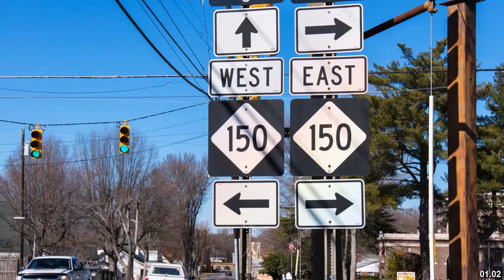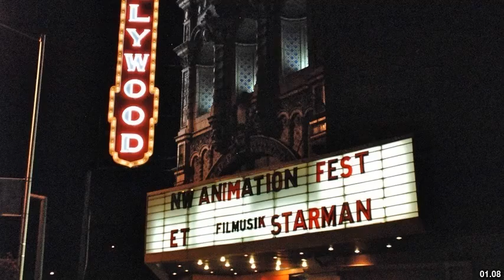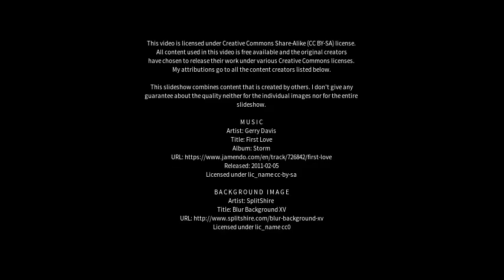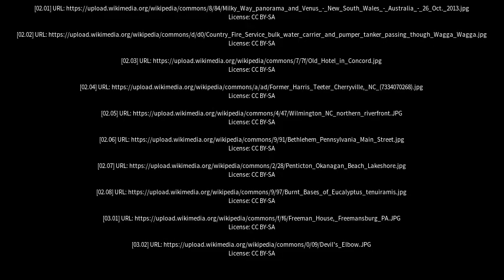Best places to visit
Best places to visit - Cherryville (Australia) Best places to visit - Slideshows from all over the world - City trips, nature pictures, etc.